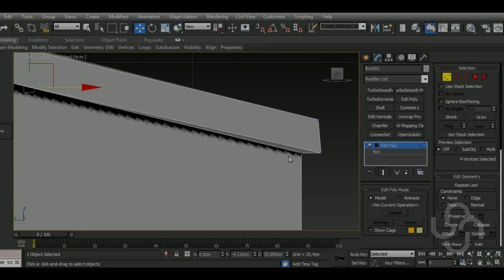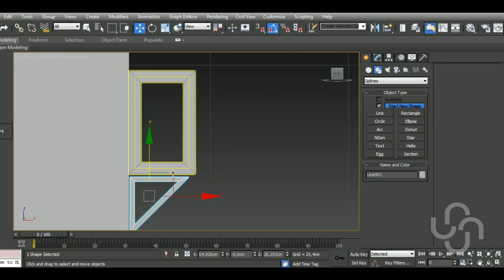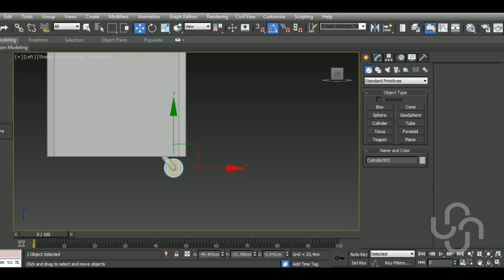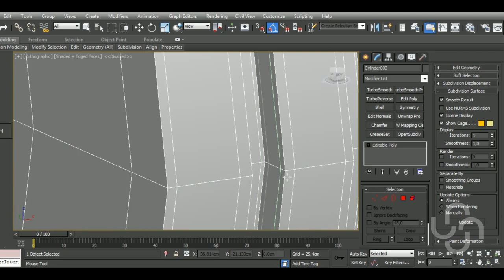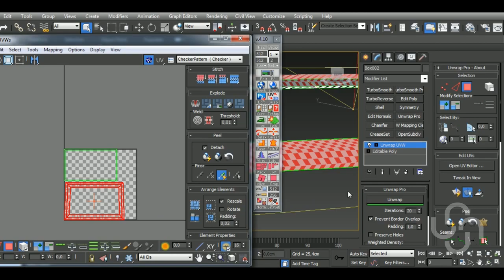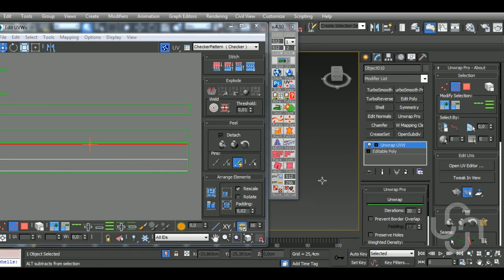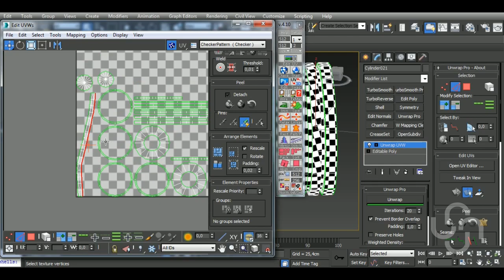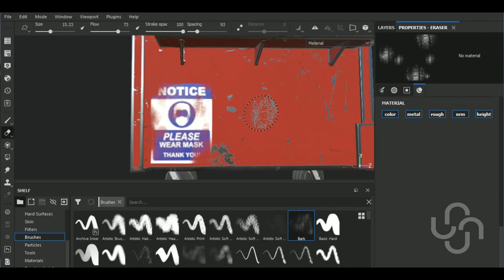TIMELAPSE Game Asset Dumpster | Autodesk3dsMax/Substance Painter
Aravise
Michael Fitzpatrick
dhiraj more
Konstantin Mihalev
Red
Hector Cuevas
Elvijs Dovans
Dunedain
larry yu
arber beqiri
Michalina Kulita
Ivan Colelli
冬良 高

In this video I'll show you the complete workflow on how to model, unwrap, a Dumpster in Autodesk 3dsMax and then texturing it in Substance  Painter. We'll begin by modeling our model, then we'll make the high poly version and unwrap (using the script TexTools) the model in 3dsMax. After that, we'll bake the high and lowpoly versions and texture in Substance Painter.

Resources:
TexTools

Here’s a list of some of my Main Hotkeys in 3dsMax:
B – Bevel
CTRL+C – Copy
CTRL+V – Paste
CTRL+Z – Undo
Z - Zoom
C – Connect
ALT+X – See-Through
A – Ring
CTRL+A – Select All
CTRL+I – Invert
SHIFT+S – Stitch (Uv’s tool)
1 – Select Vertices
2 – Select Edges
3 – Select Border
4 – Select Polygon
5 – Select Element